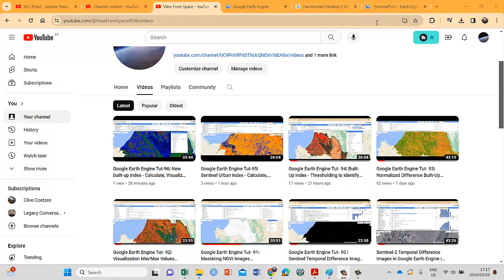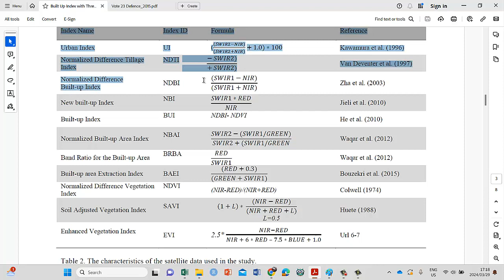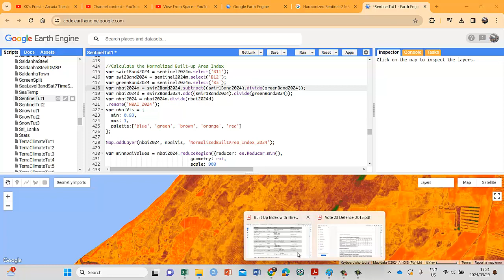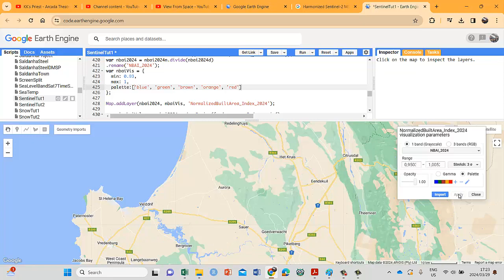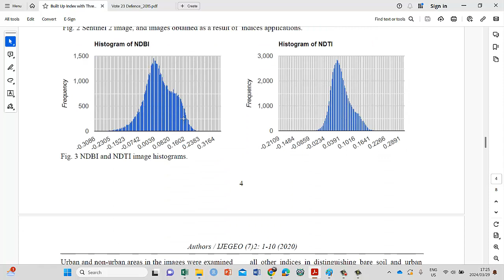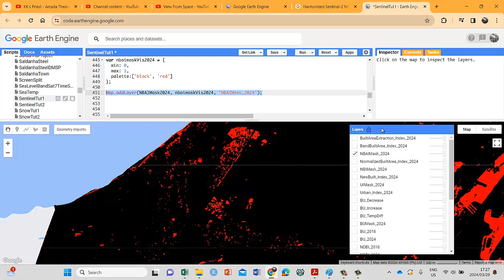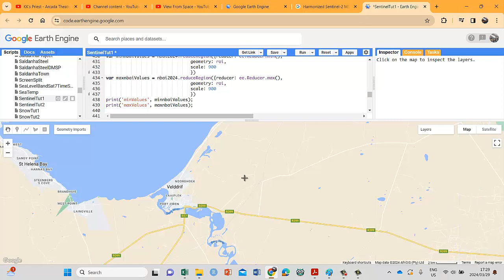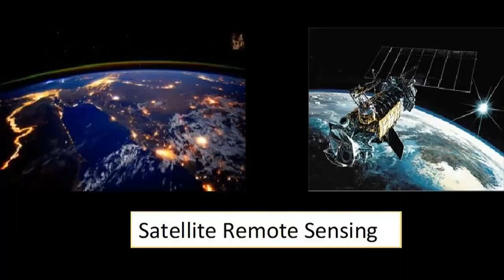Google Earth Engine Tut-97| Sentinel Normalized Built-up Area Index |View From Space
Welcome to Tutorial 97 of Google Earth Engine! In this comprehensive session, we'll guide you through mastering Sentinel Normalized Built-up Area Index (NBAI) images, Generating Min and Max values, and Improving the Visualization of the Images. We focus specifically on using Thresholding to identify and isolate urban areas within our ROI. Whether you're new to Earth observation or looking to refine your skills, this tutorial breaks down complex concepts for easy understanding.

Sentinel satellites provide invaluable data on Earth's urban areas through Built-Up images. Learn how to use Thresholding to identify and isolate urban areas within our ROI. You will also get an understanding of the problem of bare soil and the difficulty of differentiating between urban areas and bare soil.

Related key niche:
google earth engine tutorial for beginners
google earth engine tutorial
google earth engine sign up
google earth engine python
google earth engine ndvi
google earth engine land cover classification
google earth engine full course
remote sensing technology
remote sensing full course
remote sensing tutorial for beginners
google technology video
google cloud technology
google map technology
google earth technology
how google map shows
remote sensing and gis
remote sensing video
remote sensing lecture
remote sensing course
remote sensing in civil engineering
remote sensing process
how google map works technically
how google maps street view works
how google maps calculate travel time
what is google mapping interview questions
Google Earth Basics Tutorial
google earth engine python tutorial
google earth engine sentinel 5p
remote sensing video
remote sensing lecture
remote sensing course
google technology video
google cloud technology
google map technology
google earth technology